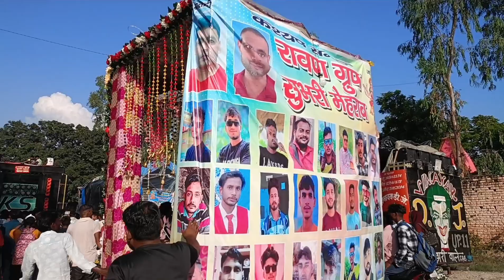maa shakumbhari Devi yatra 2024 all Dj setup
shakumbhari yatra 2024 shagun dj ks pardhan DJ sankar dj baba dj rk tufan dj Piyush Katariya DJ